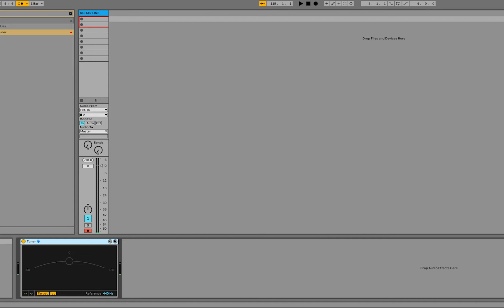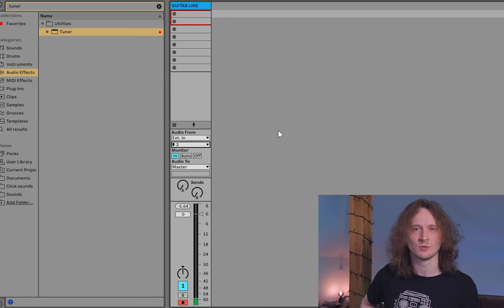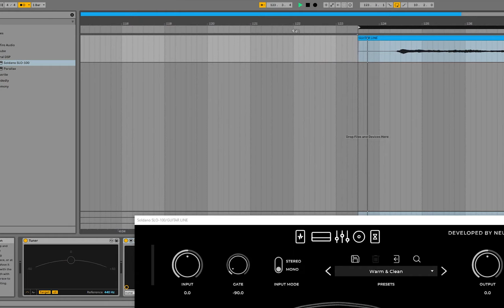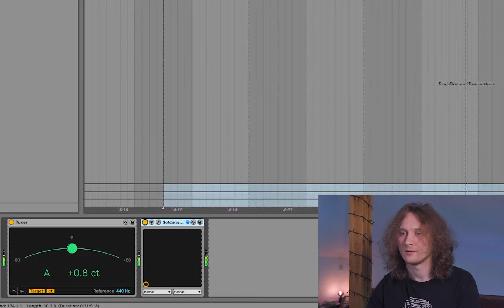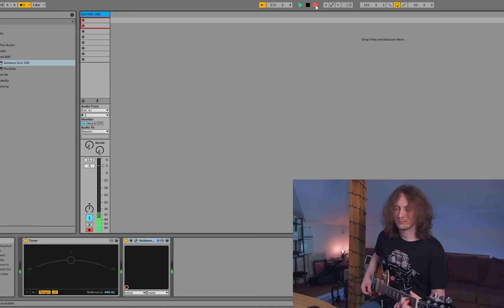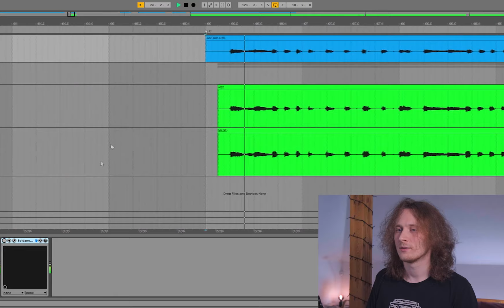Jak nagrać gitarę elektryczną w domu?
To pierwszy film poświęcony bardziej produkcji muzycznej i realizacji dźwięku, niż muzyce samej w sobie. Chociaż oczywiście jedno z drugim jest nierozłączne, więc trochę grania będzie. Dajcie znać, czy chcecie więcej filmów związanych z realizacją nagrań w domu i studio!